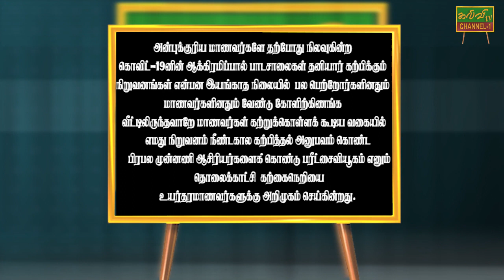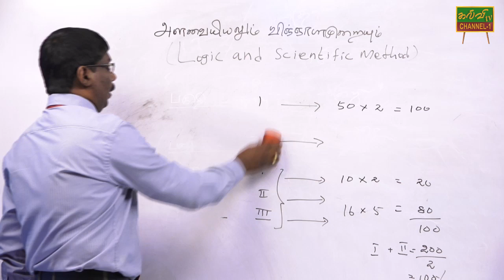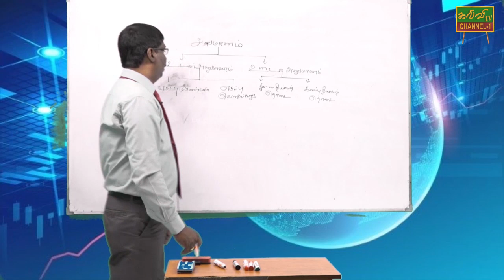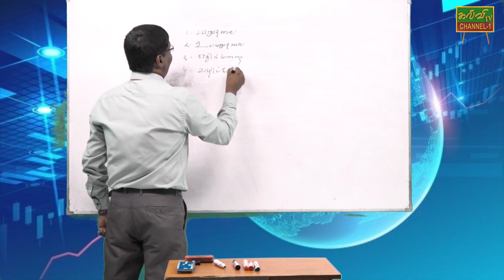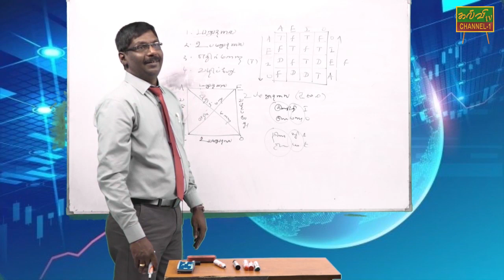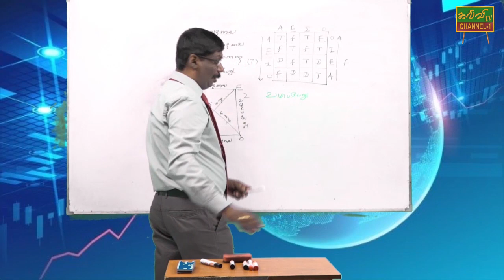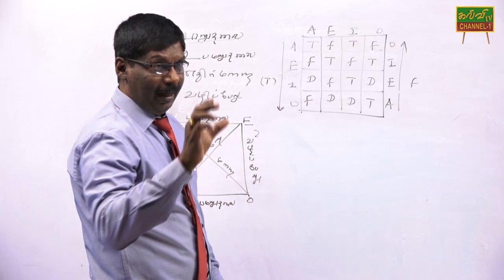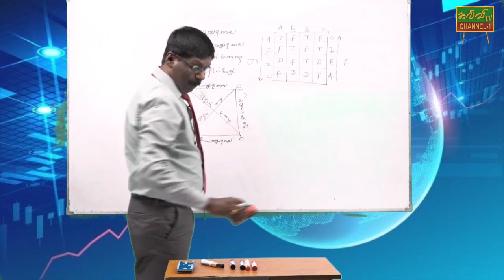அளவையியலும் விஞ்ஞானமுறையும் | Logic | G.C.E.A/L | க.பொ.த உயர்தரம் | 10.05.2020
அளவையியலும் விஞ்ஞானமுறையும் வினாத்தாள் தொடர்பான   விளக்கங்கள்